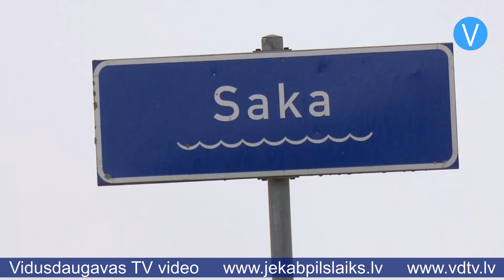Iedzīvotāji bažījas par Sakas salas tilta drošību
Sakas salas iedzīvotāji pauž bažas par Sakas salas tilta stāvokli. Janvāra plūdu laikā pie tilta notika rakšanas darbi, lai novirzītu Daugavas ūdeni prom no Sakas salas un Jēkabpils. Darbu laikā ekskavatori sabojāja infrastruktūru, tādēļ iedzīvotāji vaicā, vai Sakas salas tilts ir drošs.

Viens no iedzīvotājiem raksta: “Bedre pie tilta tā arī stāv, kāpnes norautas, arī plāksne. Vēlos zināt, vai eksperti ir bijuši un veikuši ekspertīzes.”

Jēkabpils novada pašvaldības Infrastruktūras apsaimniekošanas nodaļas vadītājs Ainārs Skromāns skaidro, ka uztraukumam neesot pamata: “Tilta konstrukcijas un nogāzes ir apsekotas gan vasarā, gan pirms nedēļas. Runājot ar inspekcijas veicējiem, secināts, ka tiltam nav nekādas vainas.”

Pašvaldības sniegtā informācija liecina, ka plūdu novēršanas darbu laikā ir bojāts tilta nogāzes betona pārsegums, bet bojājumi neapdraud tilta stāvokli, neesot konstatēts arī nogāzes izskalojums. Tāpat norautas kāpnes, kas veda uz iedzīvotāja īpašumu. Vietvarā sola bojājumus salabot nākamajā gadā.

“Jāatjauno betona nogāzes plāksne un jāatjauno pakāpieni, kas veda uz privātīpašumu,” saka Ainārs Skromāns. “To arī nākamgad izdarīsim. Vēl ir jānotīra nogāze un jāaizpilda šuves. Tiltam un tilta konstrukcijai ir jāveic sīki ikdienas uzturēšanas darbi.”

Plūdi, ko Jēkabpils novads piedzīvoja šā gada janvārī, ir pieredze, kas liek daudz rūpīgāk pārdomāt gatavību līdzīgām dabas katastrofām.

“Šogad būsim daudz modrāki un pievērsīsim lielāku uzmanību, mācība mums ir. Gulēt mierīgi nevar,” saka Ainārs Skromāns.

Atgādinām, ka Jēkabpils novadā joprojām turpinās tiltu inspekcija, kuras laikā tiek apzināts visu novadā esošo tiltu stāvoklis. Apsekošanu veic SIA “Inženierbūve” par vairāk nekā 24 tūkstošiem eiro, un inspekcijas rezultāti būs zināmi šā gada novembrī.

Sandra Paegļkalne